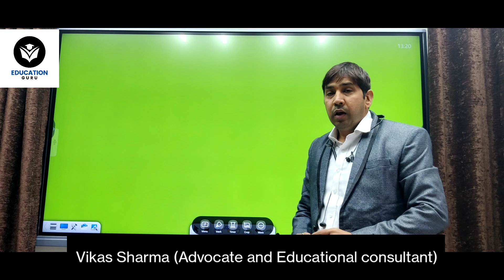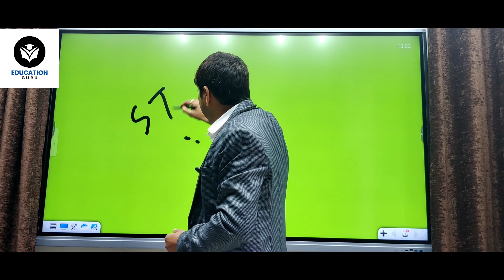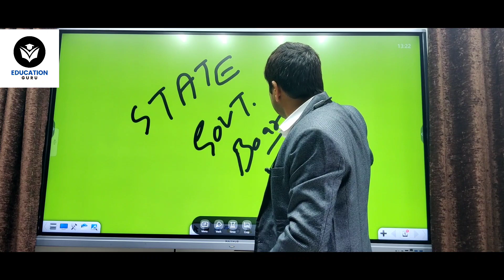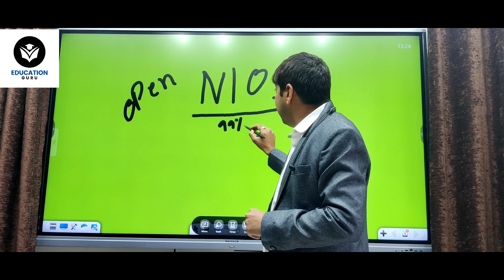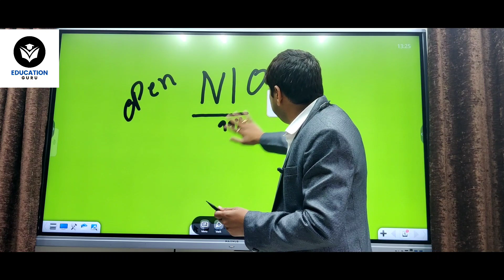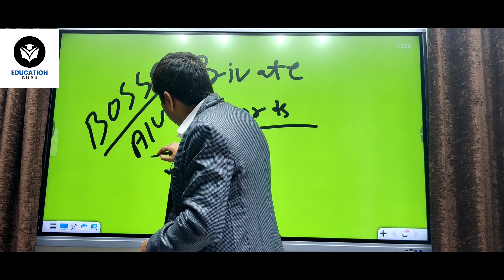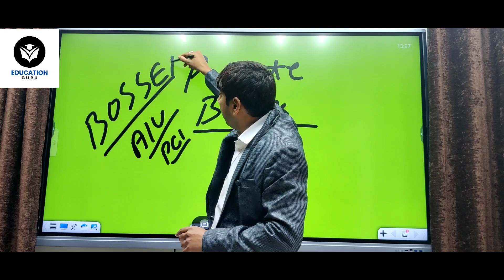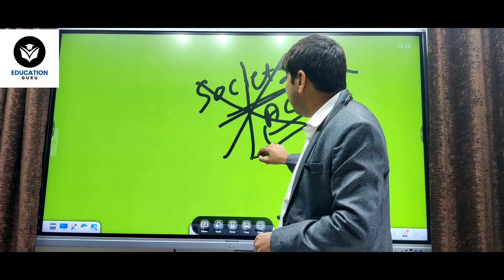HOW to check Boards approval/Valid or not/FAKE/BOSSE/NIOS/Board मान्यता प्राप्त हैं या नहीं/COBSE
board of open schooling and skill education Sikkim
how to check board's approval
check NIOS LISTED VALID APPROVED BOARDS
COBSE LISTED BOARD
BOSSE APPROVED VALID LIST
KAISE CHECK KARE KI BOARD MANYATA PRAPT HAI YA NAHI
NIOS VALID OR NOT
OPEN BOARD KI MANYATA CHECK KAISE KARE
BOSSE BOARD OF OPEN SCHOOLING AND SKILL EDUCATION FAKE
criteria TO CHECKING BOARD APPROVAL
board of school education Haryana
haryana open board